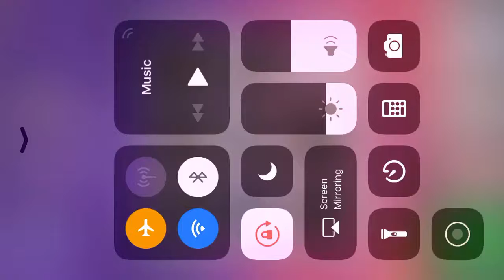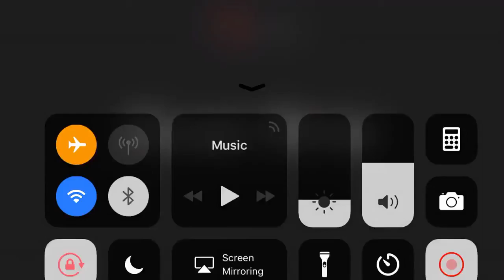Slendrina 2 The Cellar iPhone Gameplay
Slendrina 2: The Cellar iPhone Gameplay in HD